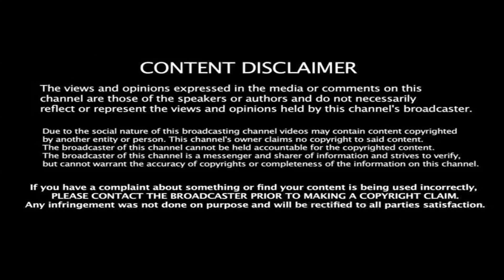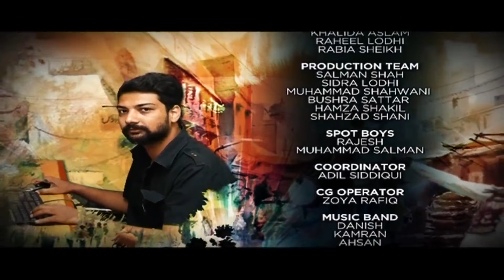Aap ka Sahir | Morning Show | 10th November 2017 | Full HD | TV One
Aap ka Sahir Morning Show  Starring Sahir Lodhi Amber Khan, Rubab,Chef Arooj,Salma Aapa,

He is back. With a box full of ideas that are out of the box! The king of hosting – Sahir Lodhi is back on TvOne, with a brand new show ‘Aap
Ka Sahir’. Power packed with new issues, unique advice and fresh solutions in every segment, ye show hai zara hat ke!